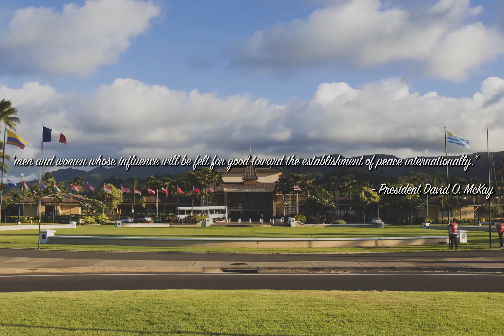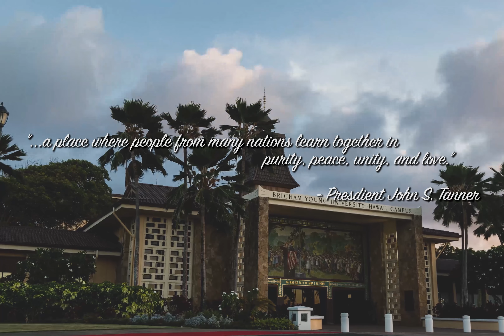Welcome to BYUH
A video to highlight some of the best attributes Brigham Young University Hawaii has to offer and the vision it has for all its students.